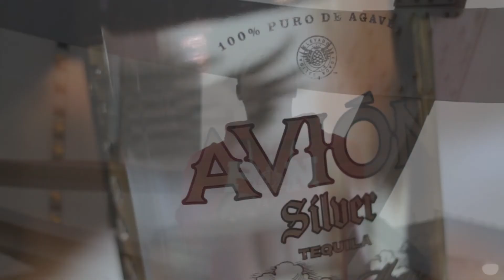Brad Lyko Feat. Schenks - Art 4 Ur Ears ( Prod. by MeHigh Beats ) ( Official Music Video )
This is the Visuals for the song " Art 4 Ur Ears " off of the self titled album " Art 4 Ur Ears " a.k.a. " A4UE " By @BradLyko featuring vocals by Schenks ( @AlexShenks ) , Released via Download on 10-17-12 Online . Production is By Brad's younger Brother , @MeHighBeats . This Music Video was Directed by Brad Lyko & Schenks . Download The Full " Art 4 Ur Ears " Album More to come .